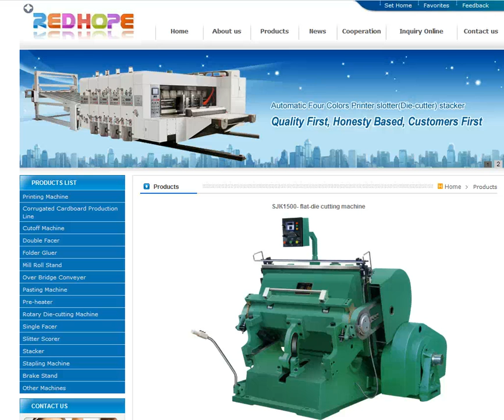SJK1500- flat-die cutting machine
Hebei Xinlongsheng carton machinery CO.,LTD
 Contacts : Yolanda Liu
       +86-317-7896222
  add Lisiwei Industrial Zone,Dongguang county,hebei province